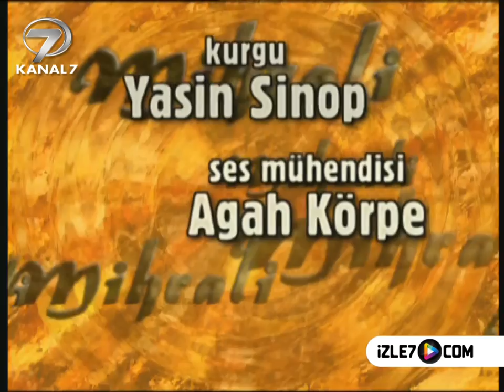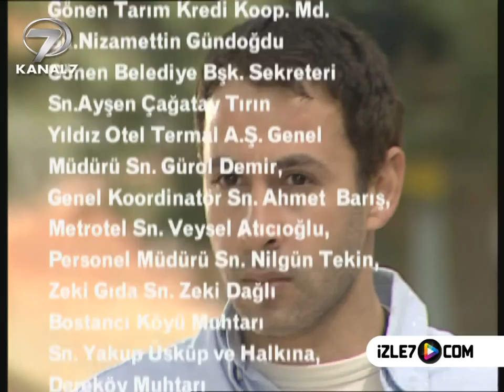MİHRALİ - 24. BÖLÜM